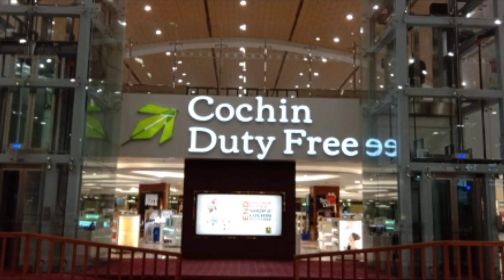My first day tour to Bali was very exiting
See the exiting tour to bali